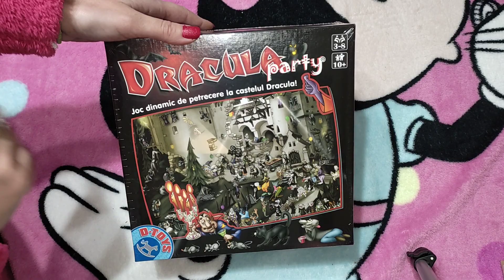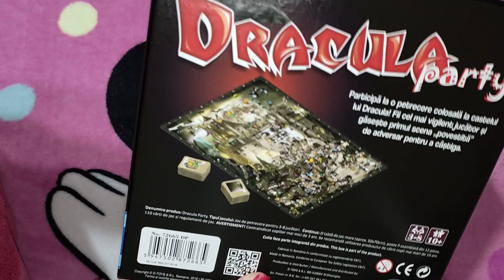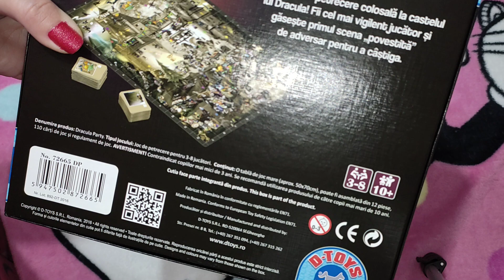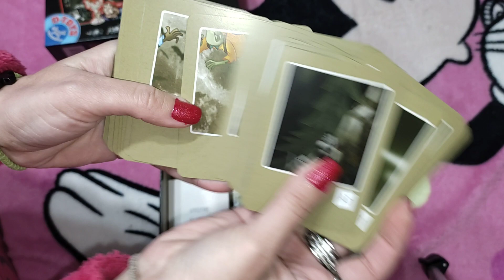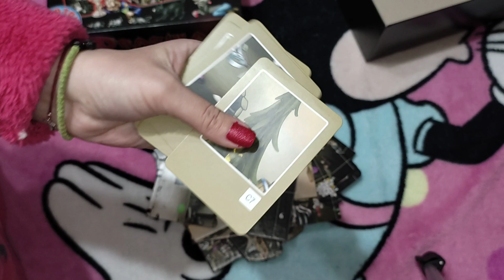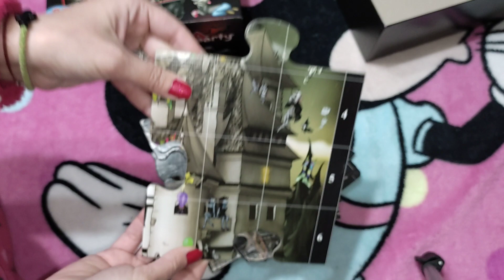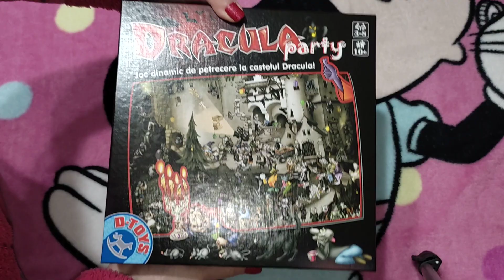Unboxing Joc Dracula Party